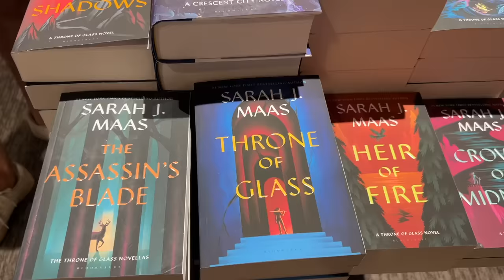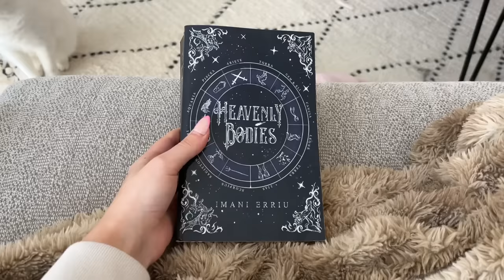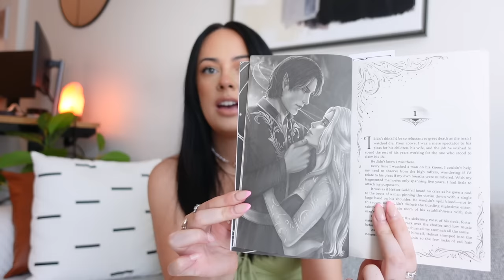reading my subscribers fantasy romance recommendations... again! ✨ reading vlog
Hello!

people mentioned in this video: @HannahsRecentReads